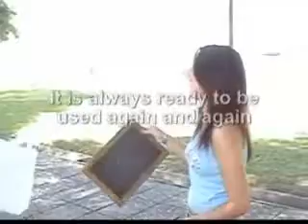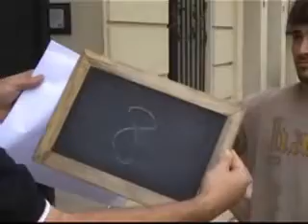SWB (Self Writing Blackboard) by Anton Corradin - Trick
With this innovative device, you will be able to create the most amazing routines. The possibilities are endless. Test your creativity and accept the challenge to perform an original and unique act. We will just give you some examples of how to use it, so you will have an idea of the possibilities the S.W.B. will offer you once you have it in your own hands.

Write a prediction on the Self Writing Blackboard, and put it inside an envelope so nobody sees it. Then, hand the envelope over to someone in the audience. Ask for two volunteers to come to the stage and ask each one to say a number between 1 and 9. This way, a two-digit number will be formed. You can also ask them if they want to invert the order of the numbers so it will change the number.

When taking the blackboard out of the envelope (this action can be performed by the audience), we will find out that the number formed by the two volunteers is written on the blackboard.

You will be able to ask someone in the audience to think about a loved one that is no longer between us and that only the participant knows. His/her name or nickname will appear written on the blackboard.

Check out your local magic shop for this amazing trick.